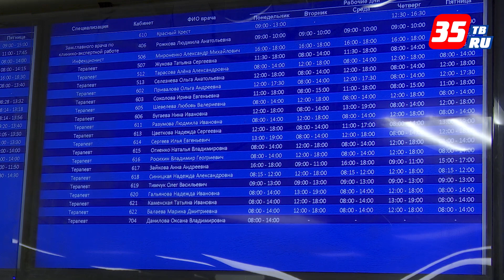Аномальная зима: врачи о ее влиянии на здоровье и мерах профилактики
Постоянная серость, влажность, отсутствие морозов и перепады атмосферного давления зимой 2020-го года сказываются на здоровье многих жителей Вологодчины. Как избежать недугов и поднять настроение на время непогоды, рассказали журналистам 35ТВ врачи-практики МСЧ «Северсталь».